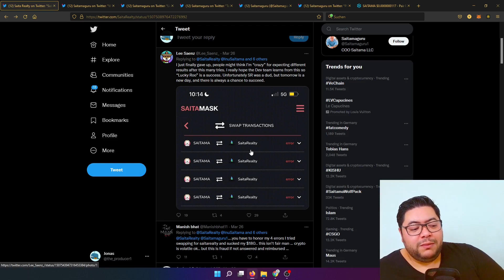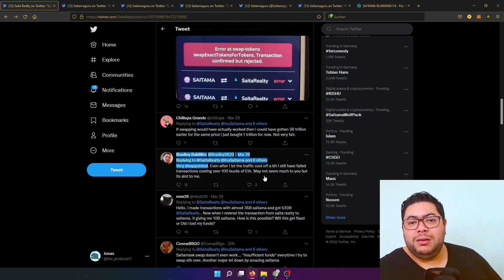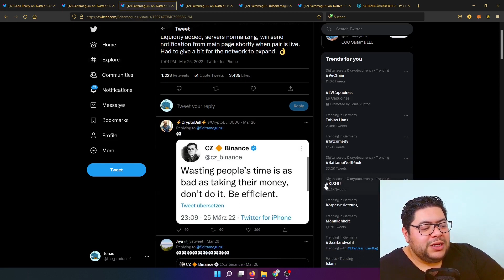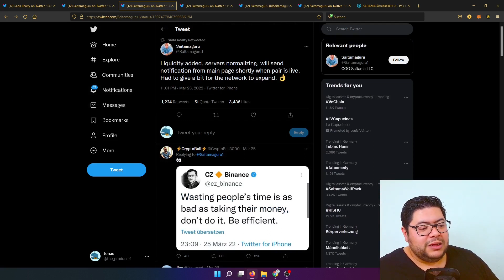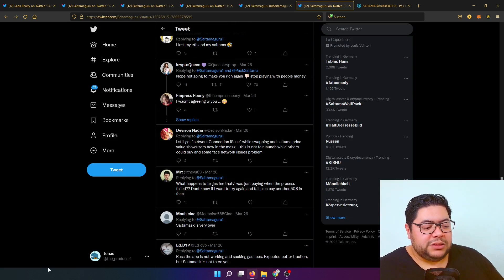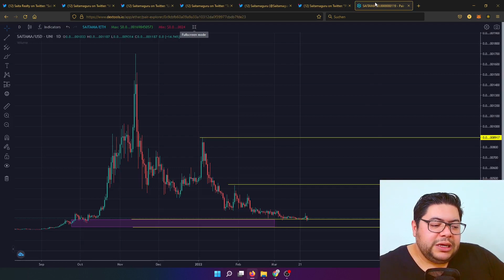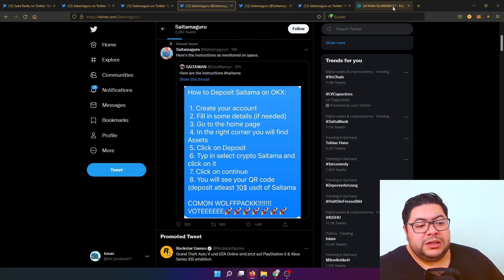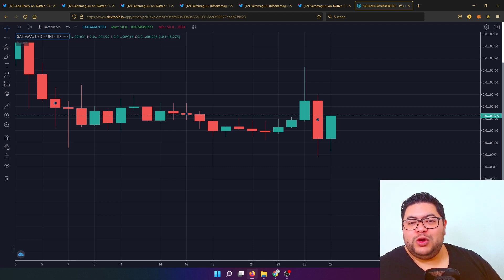📌ملحمة "ديما دراما مع سايتاما" تستمر ‼️‼️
إلى كان عندك سؤال، كتبو ليا في خانة الوصف. يمكن لك تواص معايا على: